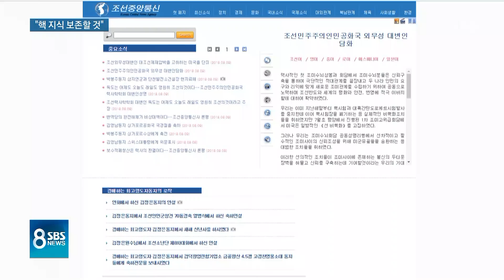北 "제재는 낡아빠진 대본…핵 지식 보존할 것" 대미 압박 / SBS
이런 상황에서 북한은 미국을 향해 반발 수위를 높이고 있습니다. 낡아빠진 연출 대본으로는 비핵화에 어떤 진전도 기대할 수 없을 거라며 핵 지식을 보존하겠다는 의미심장한 이야기도 했습니다.
이 소식은 김혜영 기자입니다.